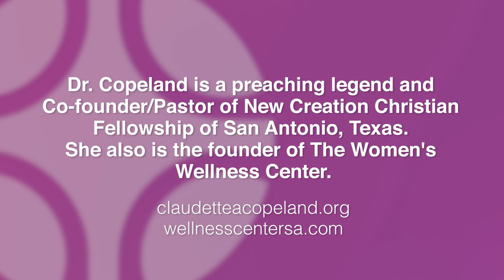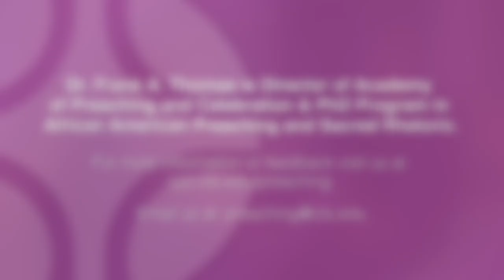A Conversation with Rev. Dr. Claudette Anderson Copeland hosted by Dr. Frank A. Thomas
Dr. Frank A. Thomas  interviews preaching legend and Co-founder/Pastor of New Creation Christian Church of San Antonio, Texas, Rev. Dr. Claudette Anderson Copeland. Dr. Coplands talks about her life, call, ministry, mentors, and all things preaching.